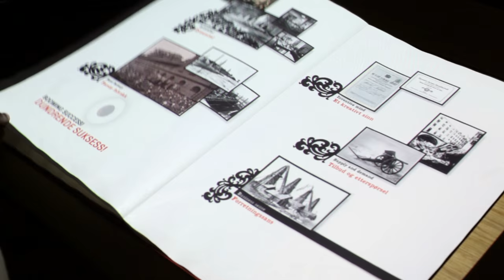Nobel Peace Center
Do not miss this interactive Oslo museum with exhibitions on war, peace and conflict resolution. The beautiful Nobel Field presents all the Peace Prize laureates as digital flowers.
(Nobels Fredssenter)